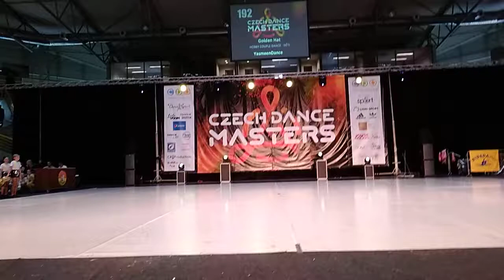zumba děti- Golden hat/ YasmeenDance